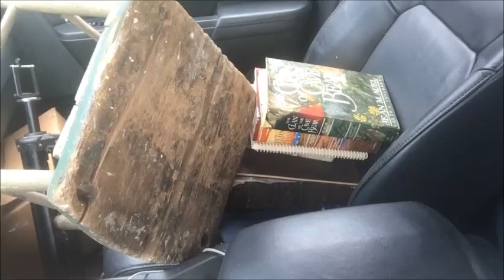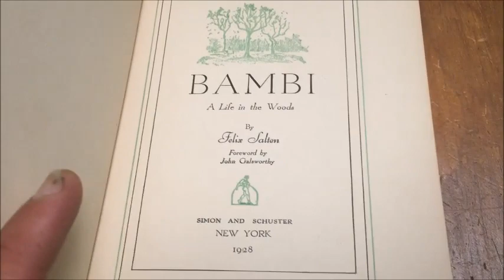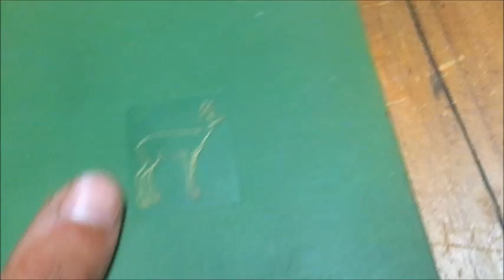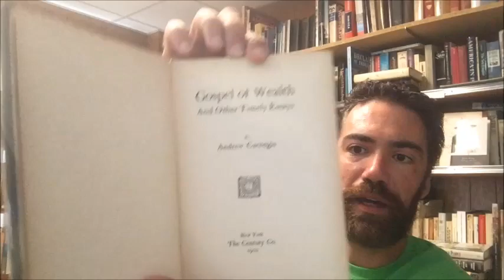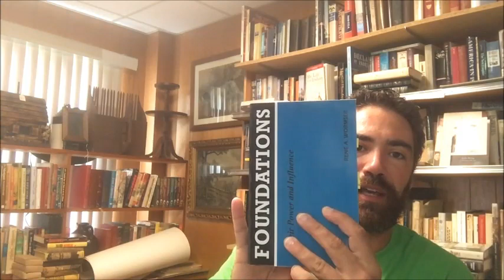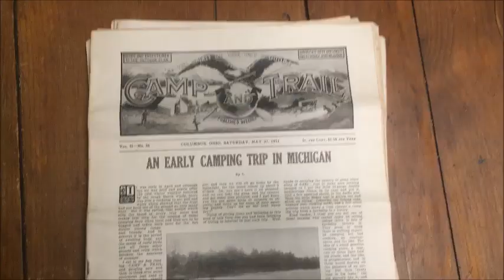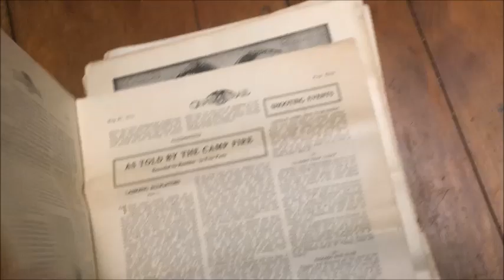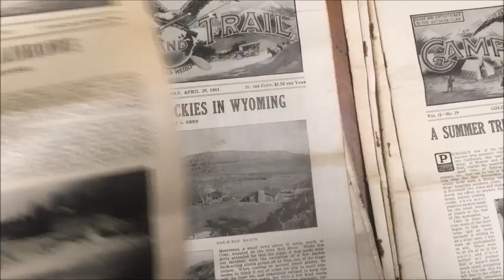100 Boxes of Books! Large Book Haul!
Taking you on my travels once again! I found a "Bambi Life In The Woods" First Edition By Felix Salten, as well as "The Gospel of Wealth" By Andrew Carnegie First Edition! Also found a pile of Camp & Trail magazines from the early 20th Century! It's much appreciated!